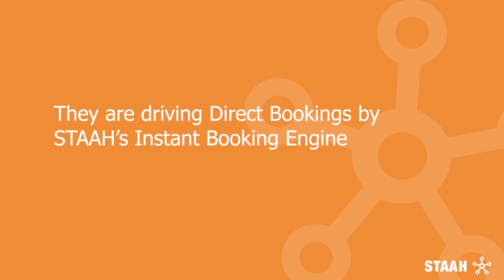ChaoKoh Phi Phi Hotel Sees 40% Increase in Revenue - STAAH Success Story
Success Story From Ms. Chutimon Thongkerd, Residence Manager And Owner At Phi Phi Hotel. Thailand Based Property Increases Revenue By 40% After Using STAAH's Hospitality Solutions.